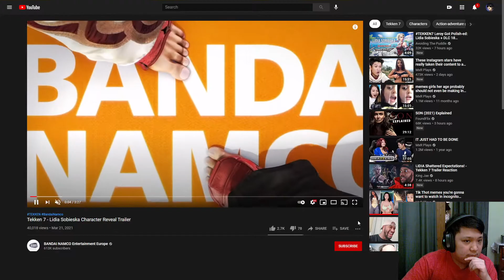Tekken 7 DLC18 Character Trailer Reaction!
bonk stance character video next